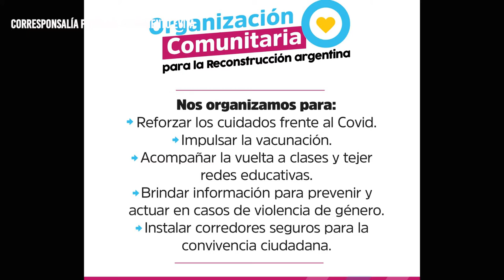El movimiento Evita junto a otros movimientos populares lanzan una campaña solidaria nacional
Movimientos sociales y populares se reunieron parea lanzar una campaña solidaria a nivel nacional. Uno de ellos es el Movimiento Evita. En la provincia de Mendoza Nilda Giménez, referenta local, nos cuenta algunas de las acciones que ya se están implementando y otras próximas a trabajar. El objetivo es enfrentar el Covid-19 reconstruyendo una Argentina más solidaria.